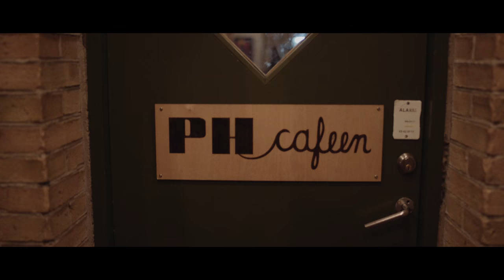Electric Guitars Live demo of Smorgasbord TC pedals (Part 2)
Søren Andersen & Mika Vandborg from Electric Guitars rock the TC vintage essentials @ PH Caféen (Copenhagen, Denmark).